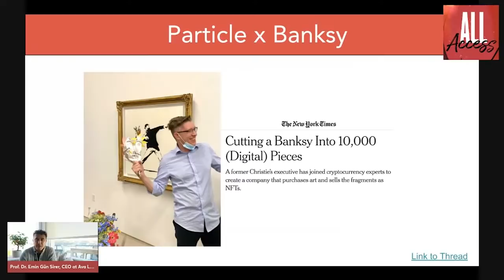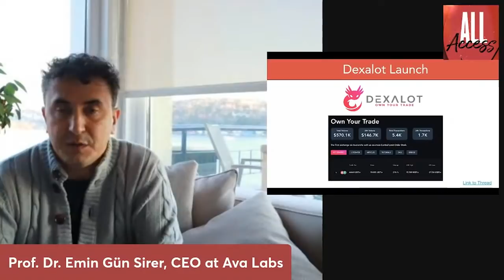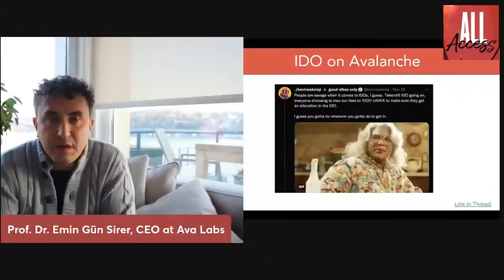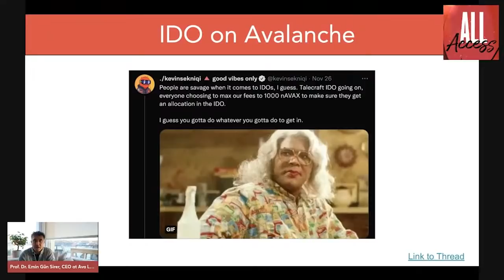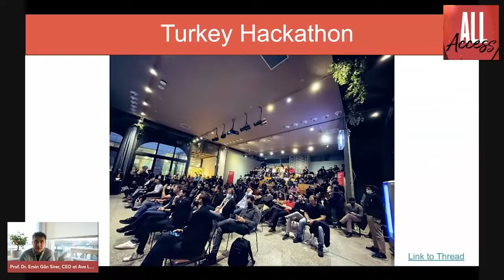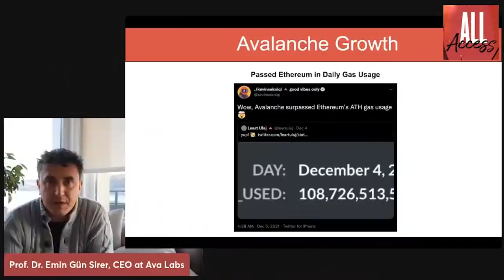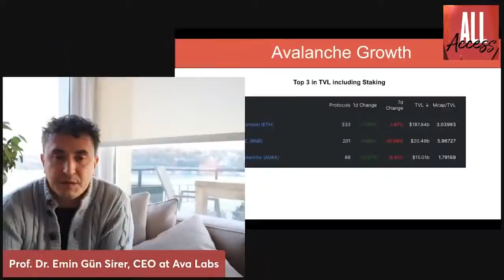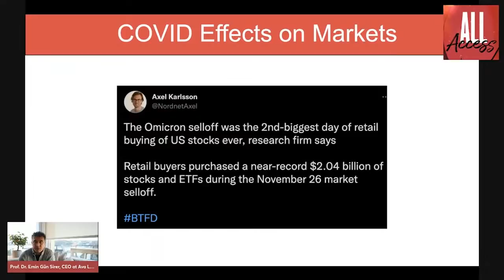All Access with Emin Gün Sirer - Ep. 7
Hear all about this week in crypto, including market changes, congressional hearings and the latest growth of the Avalanche platform. Please note: This video was recorded a day earlier, due to scheduling availability. We should return to live broadcasts next week.

Every Friday, Avalanche Co-Founder, Emin Gün Sirer will be speaking his mind about all things crypto, blockchain, and the world at large. Come get an inside look at one of the industry's brightest thought leaders.

Highlights:
00:00 - Intro
01:05 - Particle x Banksy
05:20 - Dexalot Launch: Central Limit Order Book (CLOB) on Avalanche
13:56 - Fees on Avalanche: IDO
18:24 - Turkey Hackathon
21:24 - Avalanche growth: Overtaking Ethereum on gas usage
22:21 - Avalanche growth: Top 3 Total Value Locked (TVL)
23:40 - Avalanche growth: ATH in Daily Transactions
24:05 - COVID Effects on Markets
25:56 - Senate Hearings on crypto (Shout out Brian Brooks)
27:03 - Outro